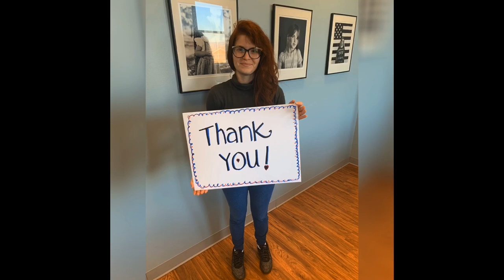Happy Thanksgiving 2019!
From all of us at Arkansas Advocates for Children and Families, we are thankful for your continued encouragement and support. With your help, we are a voice for Arkansas's children.